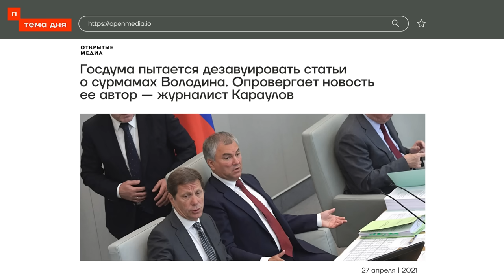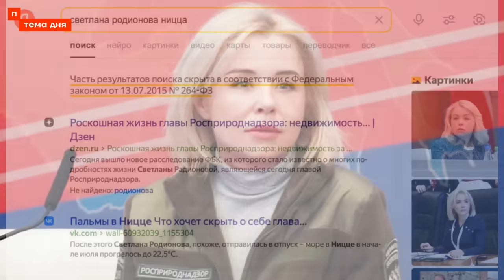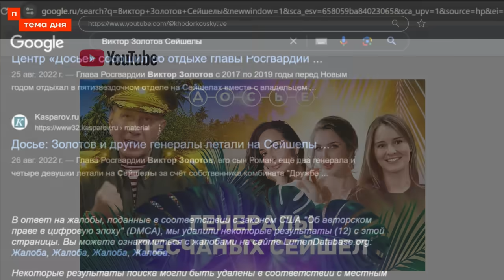Факты про богатства, геев во власти и любовниц. Как чиновники удаляют неудобную правду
Издание «Проект» выпустило исследование о том, какую информацию о себе пытается удалить из интернета путинская элита. Среди прочего там рассказывается о том, как спикер Госдумы Вячеслав Володин зачищал слухи о своей ориентации. И всё это — на фоне пропаганды традиционных ценностей и запрета ЛГБТ в России. Обсудили, что и как пытается скрыть российская политическая элита, с журналисткой «Проекта» Екатериной Резниковой.

Гость:
Екатерина Резникова — @proekt_media